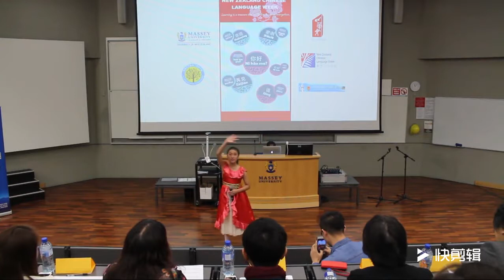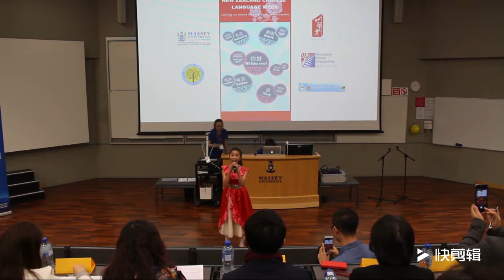Angel Wan sing God Bless China 万靓靓演唱天耀中华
2017 新西兰中文周“中文之音”唱歌比赛，是由梅西大学和暨南大学新西兰实验学校主办，新西兰华文教育联合会协办。万靓靓的演唱获得全场最高分。继续努力。